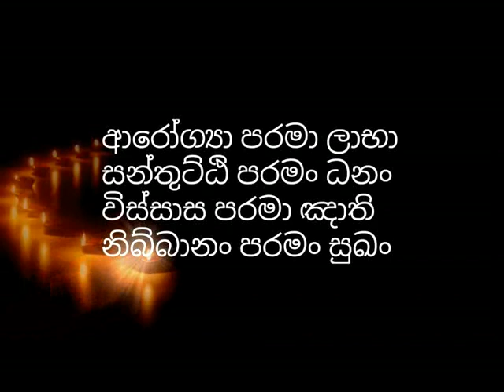සතුට හොයන ක්‍රමය ගැන ආරන්‍යවාසී භික්ශුවක් යතාර්ථය හෙලිකරයි- dharmayai obai-amadassana thero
සතුට හොයන ක්‍රමය ගැන ආරන්‍යවාසී භික්ශුවක් යතාර්ථය හෙලිකරයි- dharmayai obai-amadassana thero - how to find happiness - sathuta hoyana kramaya